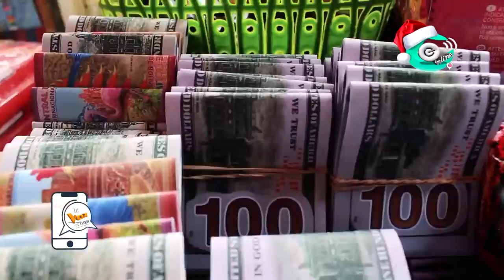Conozca alguna de las cábalas para recibir el 2022 y atraer el dinero, amor, viajes y Salud.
1¿Cábalas para recibir el año nuevo 2022, que opinas?
2¿Cuáles son las cábalas de su preferencia?